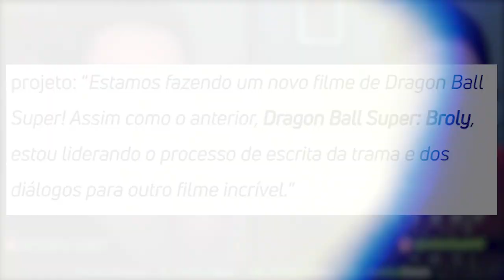BOMBA! NOVO FILME DE DRAGON BALL SUPER ANUNCIADO! TEREMOS UM LUTADOR INESPERADO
BOMBA! Novo filme de Dragon Ball Super anunciado, galera! Além disso, teremos um personagem INESPERADO aparecendo no novo longa animado. Quem poderá ser? Vem com a gente ver isso.

Nosso PC Gamer:
VGA: NVIDIA GeForce RTX 2070 Super
Proc: Intel Core i5 10600k 4.1Ghz
Mobo: Asus Z490M Plus
Microfone: HYPERX QuadCast
SSD: TeamGroup T-Force Delta 500gb
Fonte: Corsair TX850 W